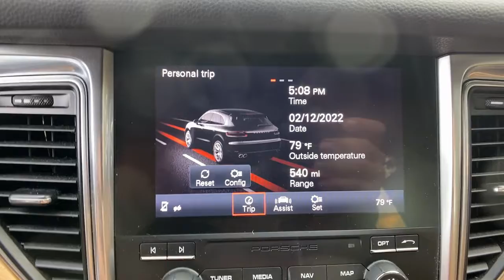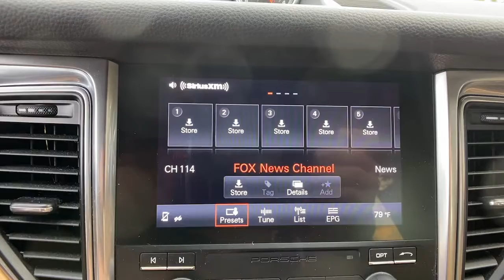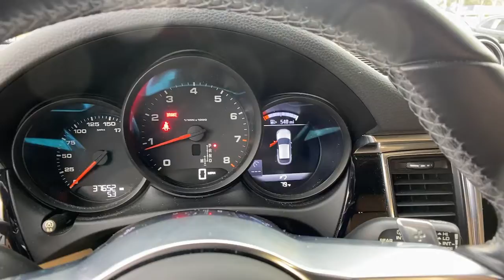2018 Porsche Macan Orlando, Winter Park, Lake Mary, Maitland, Sanford, FL JLB10546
Carrara White Metallic Used 2018 Porsche Macan available in Orlando, Florida at Porsche of Orlando. Servicing the Orlando, Winter Park, Lake Mary, Maitland, Sanford, FL area.

* Porsche Connect  * Porsche Entry & Drive  * Carrara White Metallic  * Lane Change Assist (Lca)  * Driver Memory Package  * Black/Luxor Beige; Two-Tone Partial Leather Seat Trim W/Alcantara  * Keyless Start  * Bluetooth Connection  * Rear Spoiler  * All Wheel Drive  * 8-Way Power Seats  * Smoker Package  * Wheels: 18 MacanThis vehicle includes a Money-Back Guarantee* and passed our precise inspection process. Best of all the price you see is the price you pay. No haggling. No back and forth. No pressure. And this price is so good it is guaranteed. *Money-Back Guarantee is valid for 5 days or 250 miles, whichever comes first. See store for details. Some restrictions apply.With the Porsche Approved Certified Pre-owned Limited Warranty, you will experience yet another good feeling. The feeling of security. And the reassuring certainty to have made the right decision. In case of a problem, the comprehensive warranty covers 100% of the costs for material and labor.* Porsche Approved Certified Pre-owned Limited Warranty: 2 Years / Unlimited Mileage Warranty coverage from the expiration of the new vehicle limited warranty or the date of sale if the new vehicle limited warranty has expired** 2 Years / Unlimited Mileage Porsche Roadside Assistance Factory trained technicians perform repairs No deductible Redeemable at every Porsche Dealer Only Genuine Porsche parts are used * see dealer for complete details and restrictions